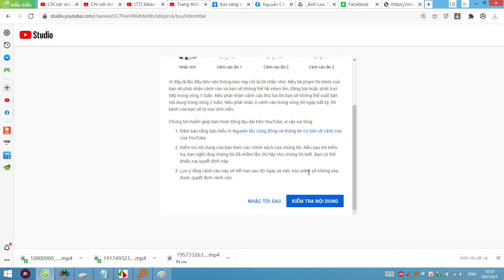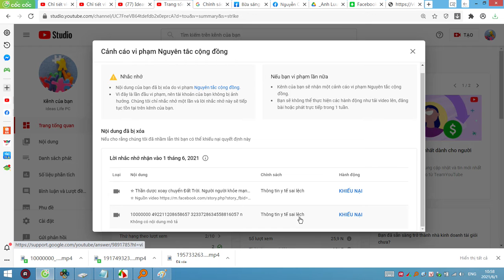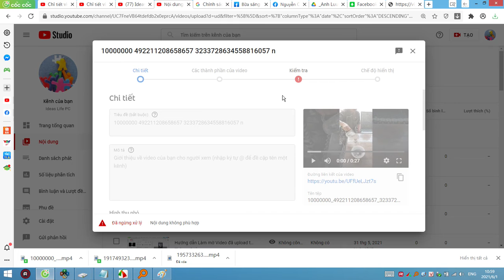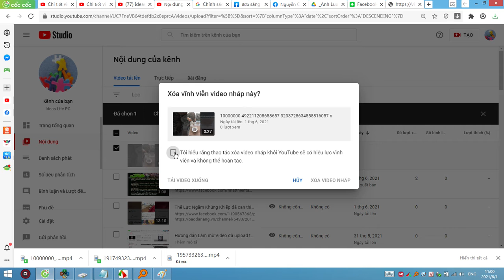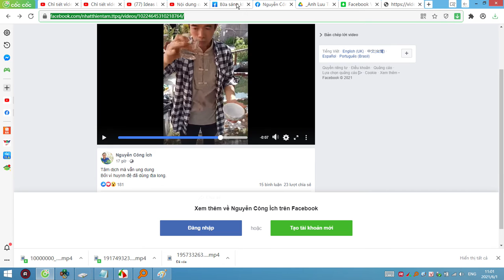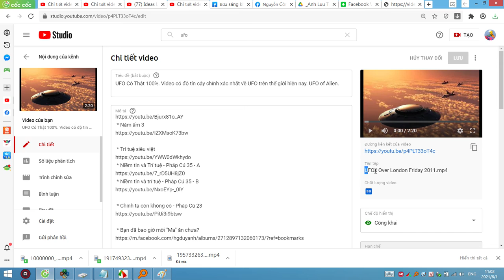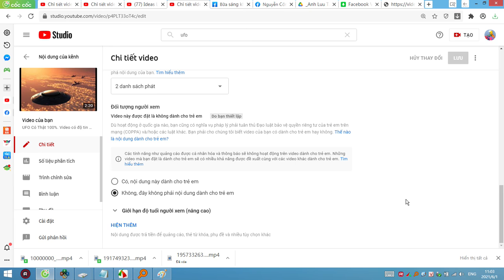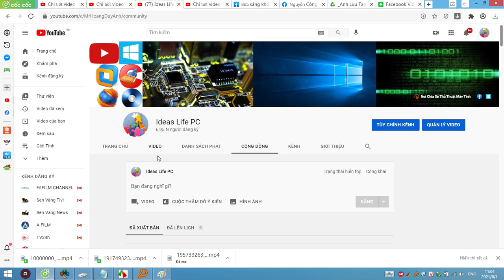"Ăn gậy Youtube" . Cẩn thận khi Bạn chia sẻ những nội dung về vấn đề nhạy cảm Vi Phạm Nguyên Tắc CĐ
Youtube, NTCD, CanhBao, NhacNho, BanQuyen, BoYTe, ChiaSeThongTin, Covid19, Corona,